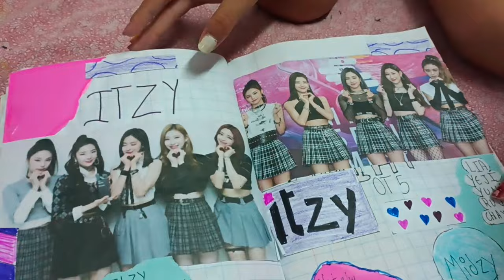DAILY VLOG//AAJ TO ARADHYA NE MERA NAIL ART KAR DIYA//ITNA ACHA ORGANIZER VO BHI WATSE MATERIAL SE//